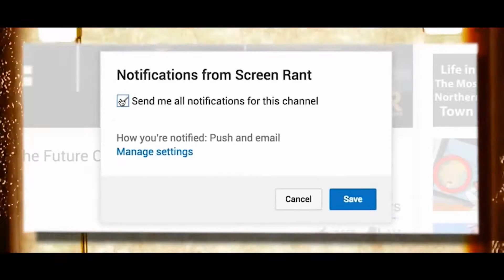Backstage hollywood with funny scenes